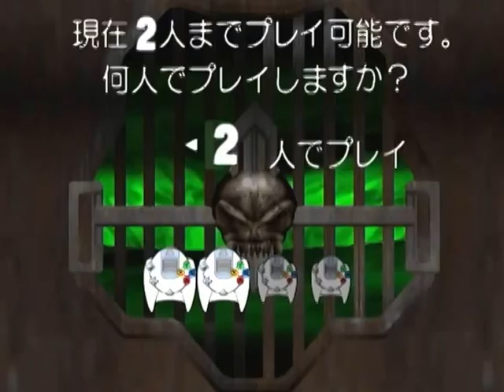【DC】スポーン イン ザ デーモンズ ハンド 【スタートオンゲームズ】【スタゲー】【JAPAGE】